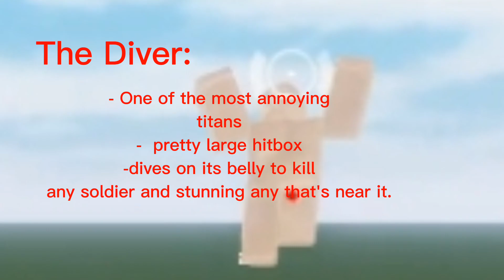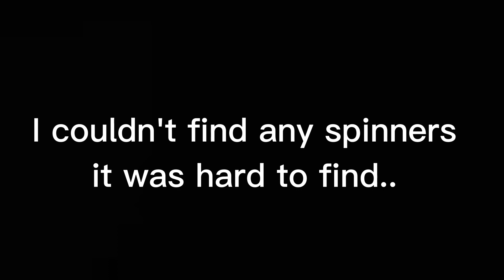How exactly do you kill them? | Attack on Titan: Freedom War | Tutorials Part 2